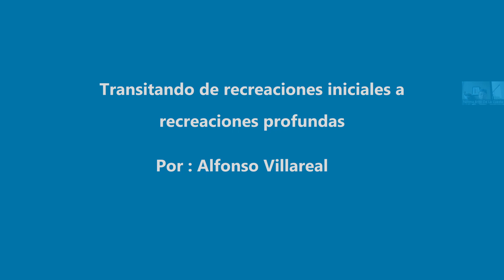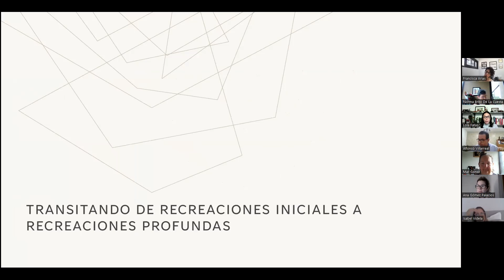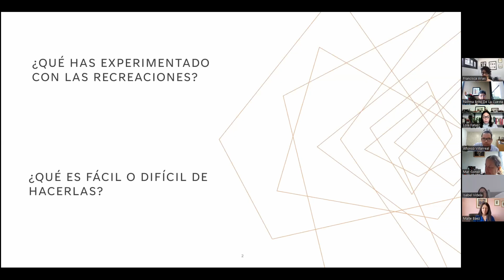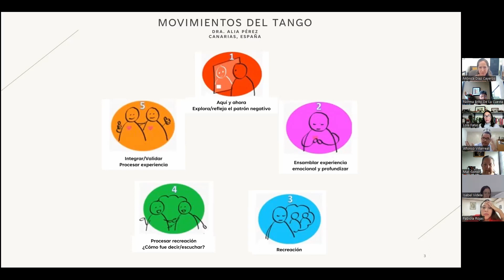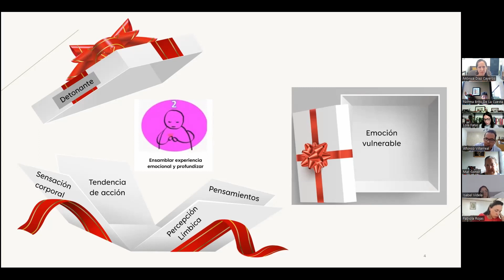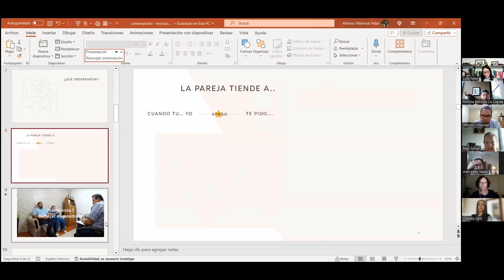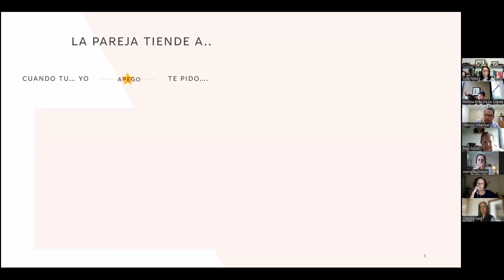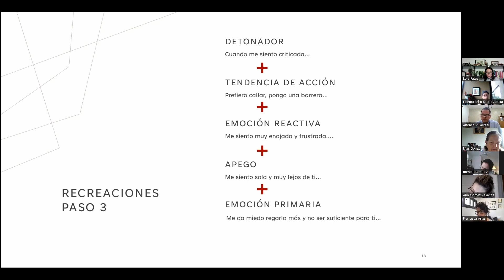Transitando de recreaciones iniciales a recreaciones profundas. Por: Alfonso Villareal (México)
Video de la comunidad hispana, donde Alfonso (terapeuta certificado ICEEFT y candidato a supervisor) expone ejemplos de los diferentes niveles de las recreaciones en el proceso terapéutico de la TFE.